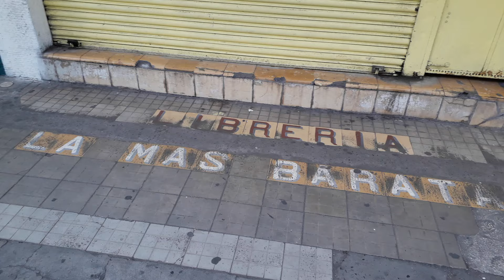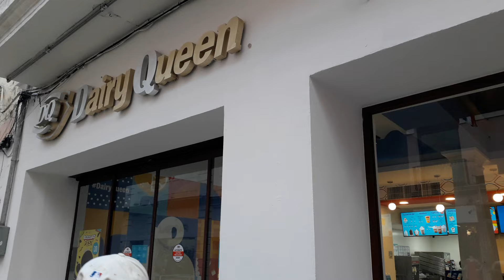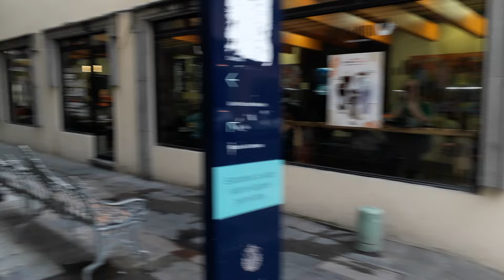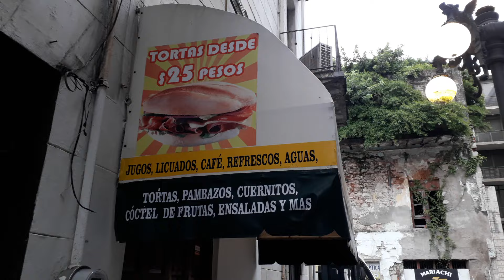Leo Martz ... Avenida Independencia de Veracruz ........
Agosto 2024 ... Avenida Independencia de Veracruz .